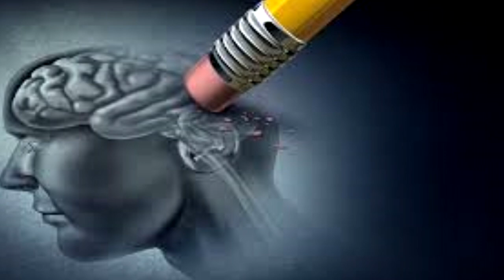DIEGO LOSIUK MÉDICO NEUROLOGO SINTOMAS Y COMO COMBATIR EL MAL DEL ALZHEIMER